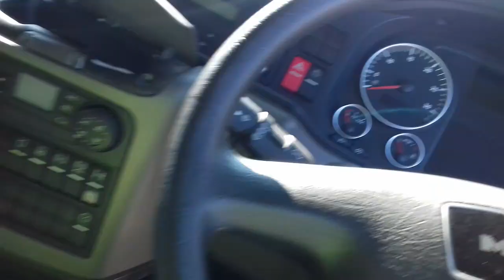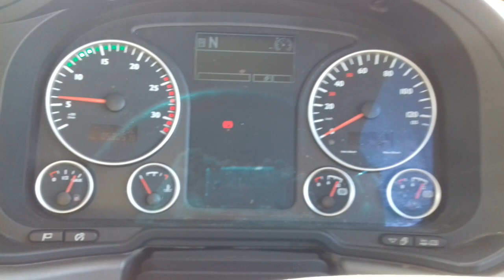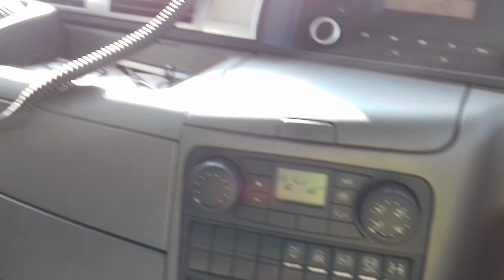MAN TGS walk around & engine startup.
Permulaan kerja di pagi Cuti Umum.
Wan & Ismail Control in action.